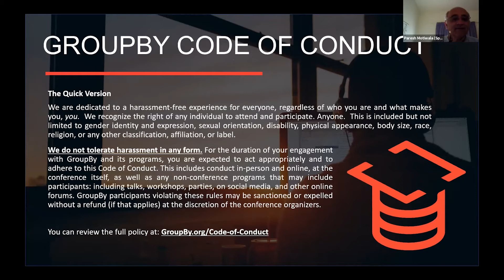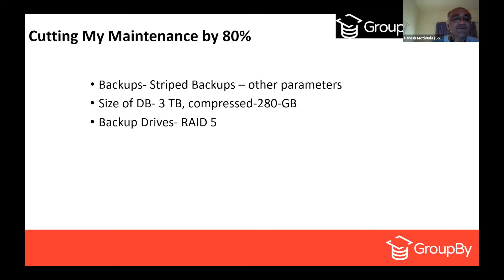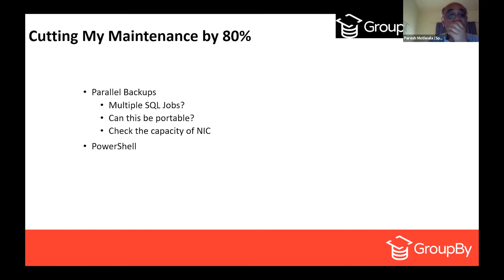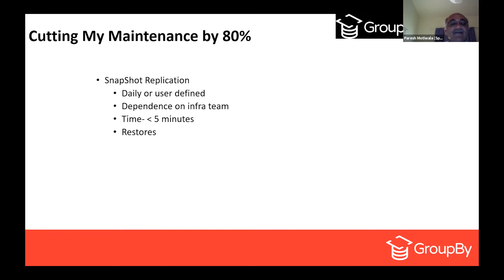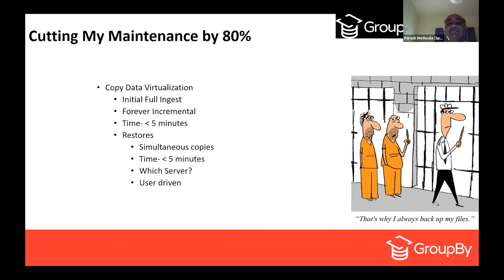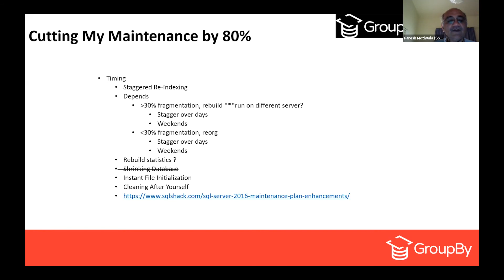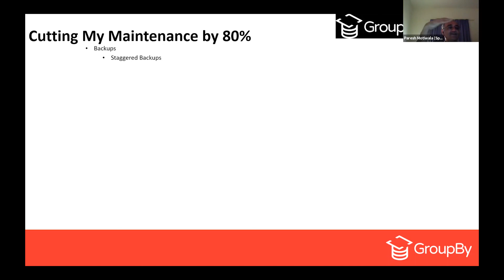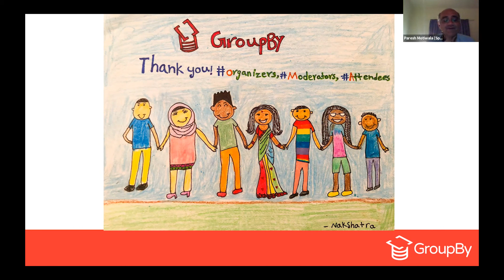How I cut my maintenance window by 80% — Paresh Motiwala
Want to learn more about GroupBy’s Sponsors? Check them out below!

As DBAs we are in charge of the safety and security of our databases.

Backup and ability to restore in a timely fashion is one of the most important responsibility. There are many tools available in the market in addition to Microsoft’s own Maintenance Plan builder and Ola Hallengren’s awesome scripts. But, is this where it should end for a mortal DBA? Possibly yes; if you are new to the whole DBA game, or if you think you are a DBA this is far from the truth.

In this session we will cover some of my own experiments, with supporting data, to minimize your downtime for backups and restores.

The other major responsibility for us is to maintain performance of the databases and their integrity. We’ll also some of the best practices to help you cut down the maintenance window and give max downtime for your discerning customer.